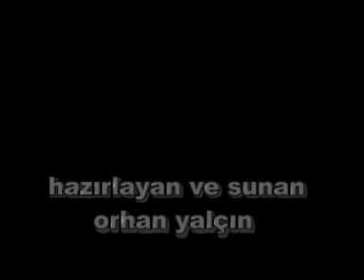Acı kayıplarımız..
Onlar bizim kaybolan hazinelerimiz .işte o hazinelerden geriye kalan küçük ayrıntılar